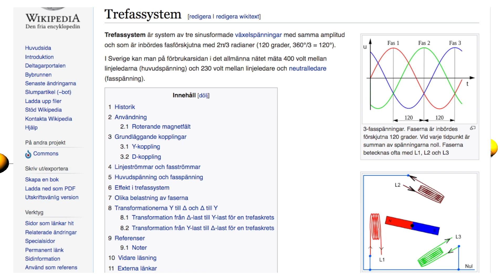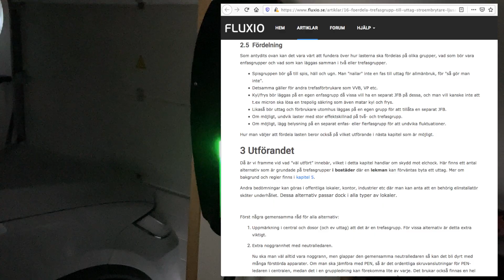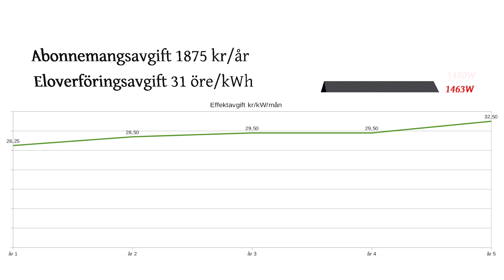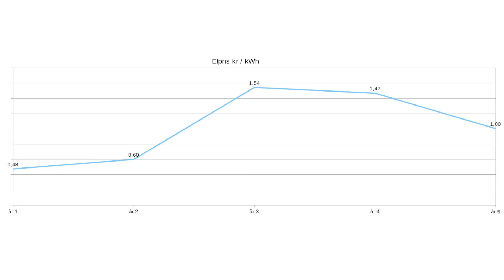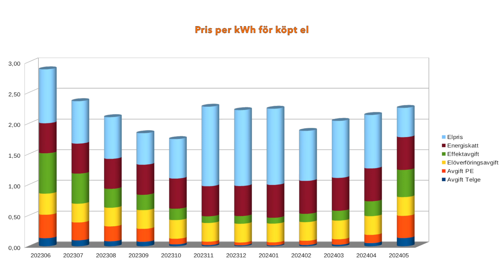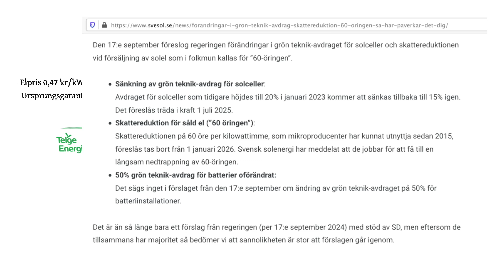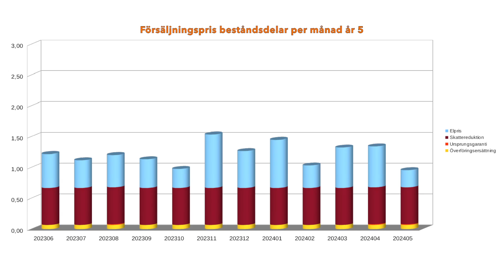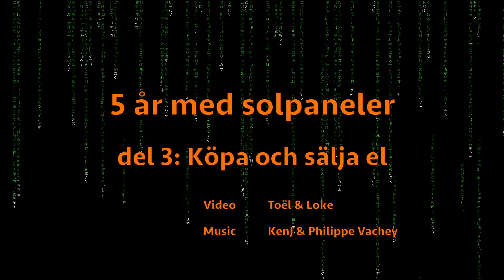5 år med solpaneler, del 3: köpa och sälja el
Här kommer del 3 av 5 år med solpaneler.

Vi går igenom hur det går till när man köper och säjer el.
Vi går även igenom alla avgifter och subventioner.

Redo för en Tesla?